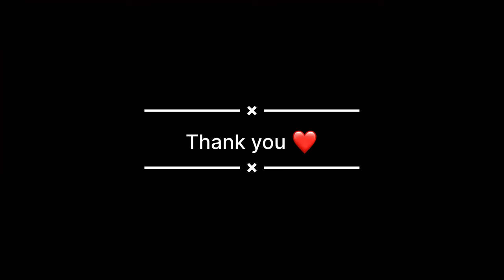Nepal Super League Madness: Witness the Insane Crowds and Football Frenzy | Rt's Vlog